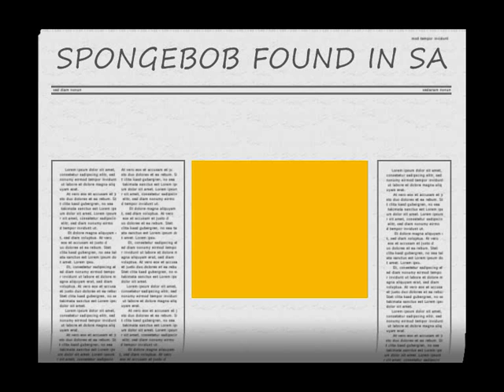South African Funnies - Worsie Visser (Boesmanland)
Some very funny pictures, spongebob squarepants, braai and klippies/brandewyn & enjoy the Worsie Visser tune Boesmanland.